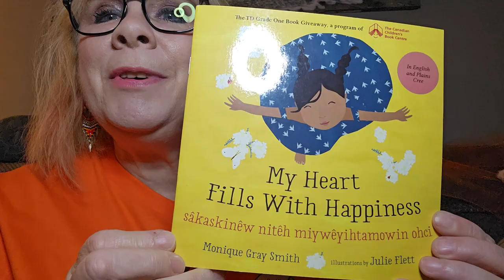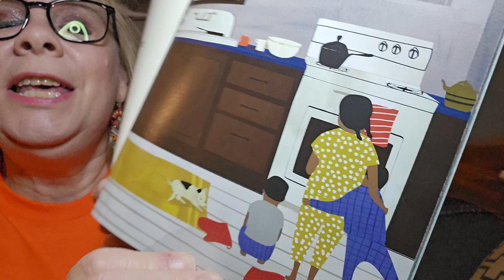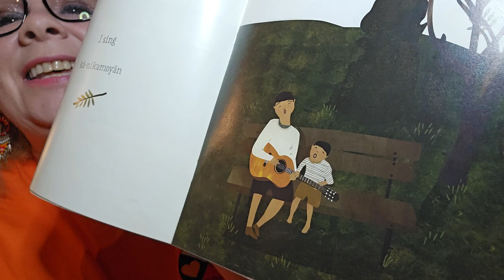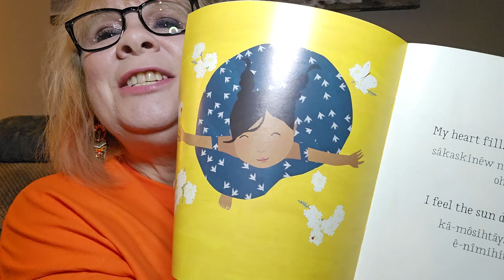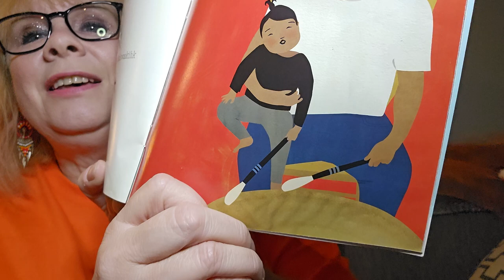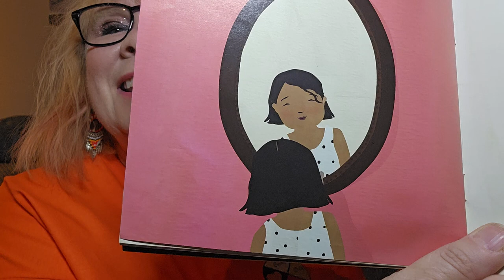OrangeShirtDay "My Heart Fills With Happiness"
Light introduction to indigenous culture as I gently give reflection to Canada's Day of Truth and Reconciliation. The story is by Monique Gray Smith and illustrated by Julie Flett. My orange shirt is an exclusive design by sistersgiftsnl.com